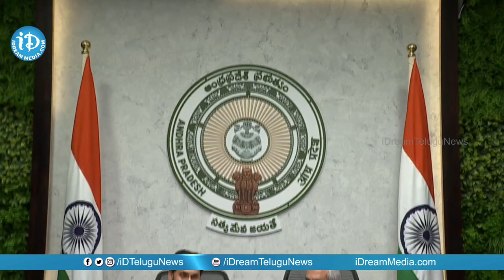Niti Aayog Vice Chairman Rajiv Kumar Meets CM Jagan |Tadepalli Camp Office Visuals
Vice Chairman NITI Aayog Dr. Rajiv Kumar met CM YS Jagan at his residence in Tadepalli iDream Telugu News